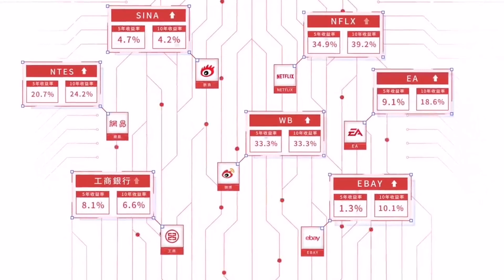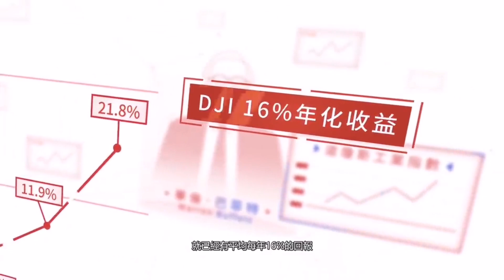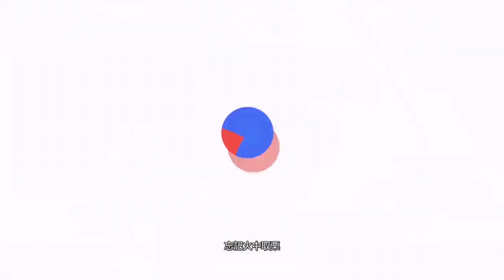潘鐵珊 - 10/3 大市中期調整下怎操作？業績期到可短炒個股？騰訊、美團、小米、舜宇光學如何？內銀繼續尋找機會？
🌟請支持潘鐵- 驕珊陽財經🌟

歡迎贊助以添置儀器及提高拍攝質素：
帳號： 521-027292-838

【驕陽財經 X 華盛証券】 最新開戶優惠

觀眾於2021年2月1日至2月28日期間，經以下指定連結（ ）或節目畫面中之QR Code 成功網上開戶，則可享有以下優惠：

1）港股無限免佣
2）免費即時串流報價
3）新股孖展可借9成半，現金認購全年免費（$50/次）
4）送一股蔚來汽車（NYSE:NIO）
5）交易指定期貨產品送HK$700八達通卡
6）100元現金券
7）憑其他證券賬戶結單開戶及轉入股票，最多送900元現金賞
8）參與專屬客戶活動

⭐️WeChat: pantieshan